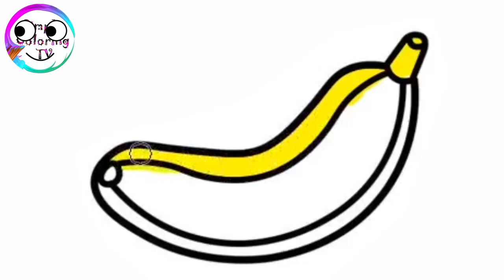drawing Banana | Painting, Drawing, Coloring for Toddlers & Kids | Simple Coloring TV